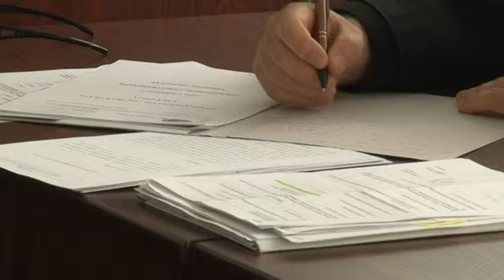Bocsánatot kért a vétkes sofőr - busszal okozott halálos balesetet a férfi 20190524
Bocsánatot kért a túlélőktől és mindent beismert az bíróságon az a buszsofőr, aki nem Tolnánál okozott 2017-ben halálos balesetet! A balesetben egy ismert aparhatni focista halt meg.